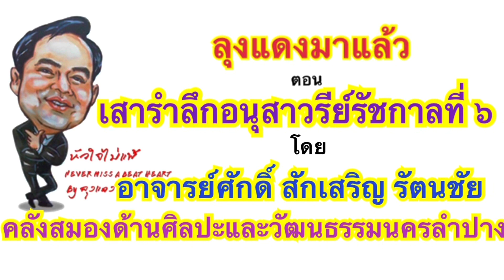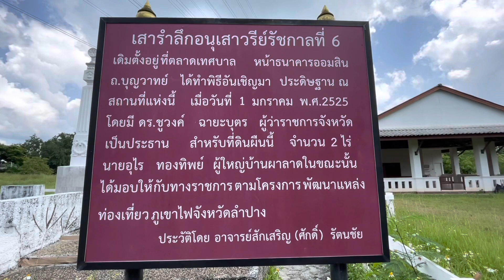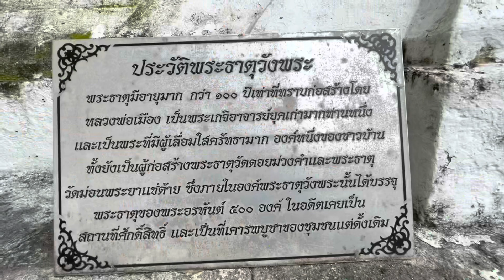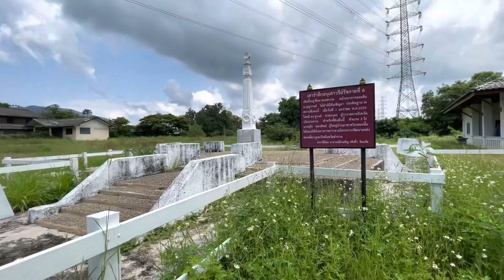ลุงแดงมาแล้ว ตอน เสารำลึกอนุสาวรีย์รัชกาลที่ 6 ณ หาดลาวา ผาลาด อ.เมือง ลำปาง โดย อ.ศักดิ์ ส รัตนชัย